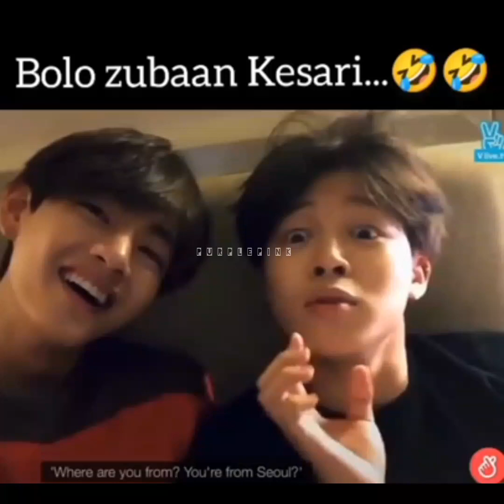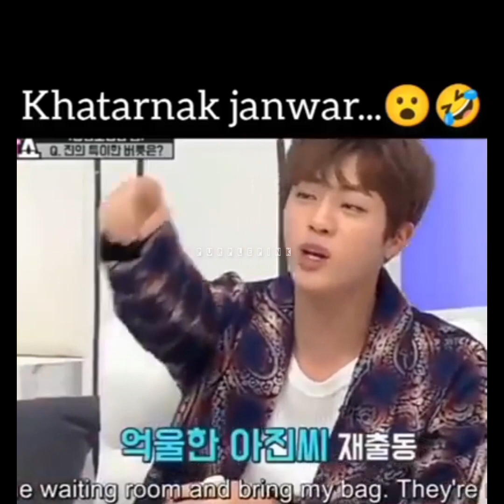BTS new best Hindi funny crack part 11 😂// tiktok mix //😂💜 || try to not laugh 😂